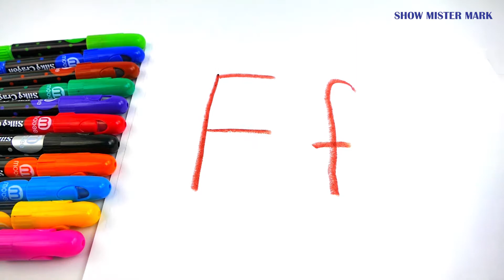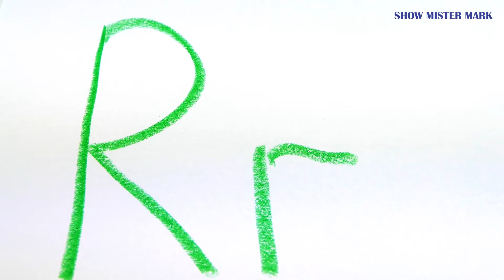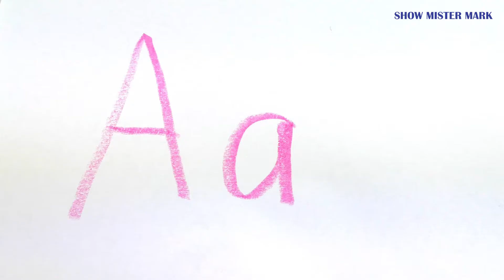Learn ABC's with colored Pencils | Fun alphabet learning for kids | ABC Song for children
Here is a great video for writing English Letters  alphabet abcdefghijklmnopqrstuvwxyz with Colored Pencils.
Fun alphabet learning for kids.Alphabet song a b c d e f g h i j k l m n o p q r s t u v w x y z  sounds.
Learning alphabet along with kids song / nursery rhymes is a great fun for kids to learn and have fun!
Learn Numbers with Counting Learn Numbers 1 to 10 with Cow Compilation to count Learn numbers